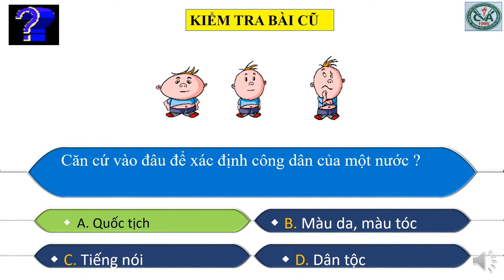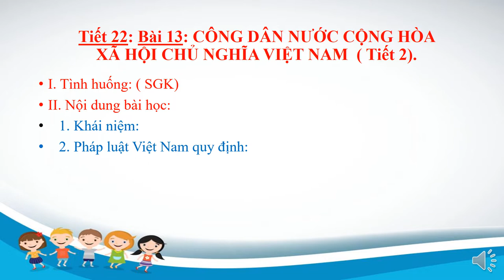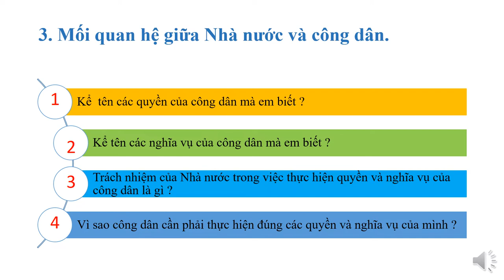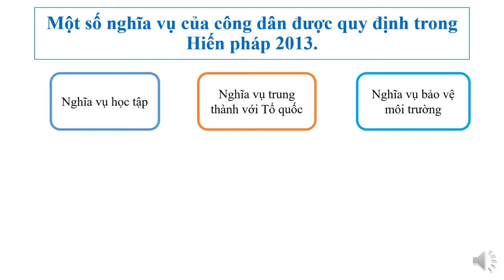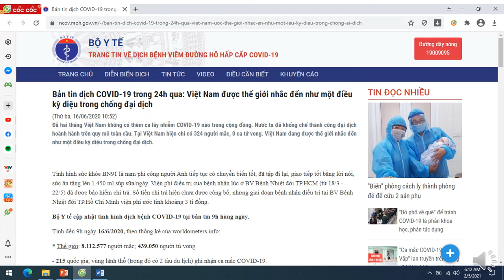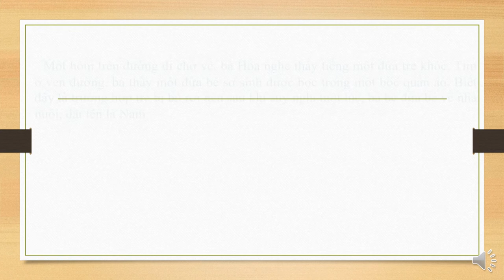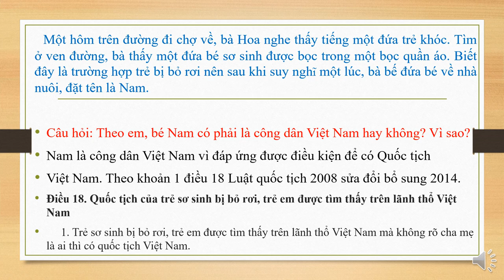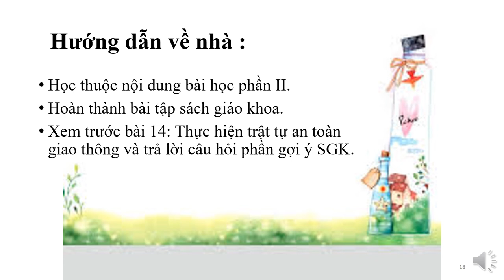GDCD 6 (Tuần 4 / HK2) - Bài 13: CÔNG DÂN NƯỚC CỘNG HÒA XÃ HỘI CHỦ NGHĨA VIỆT NAM...